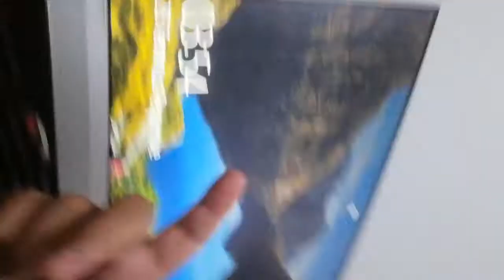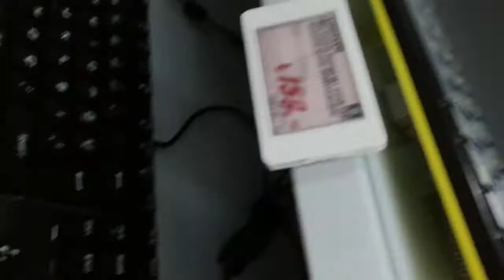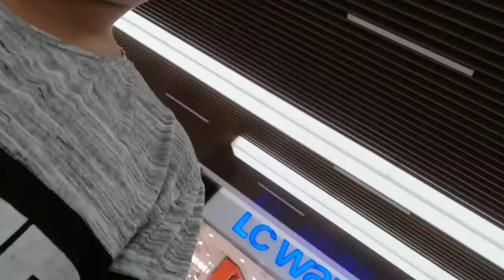24 saat boyunca uyumamak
-İYİ SEYİRLER-